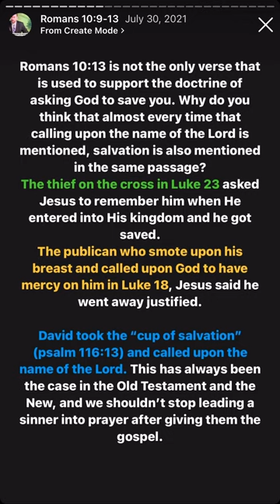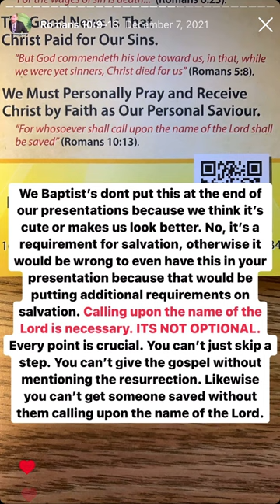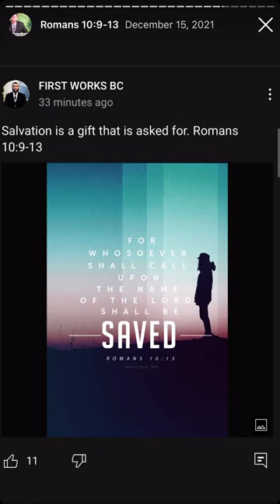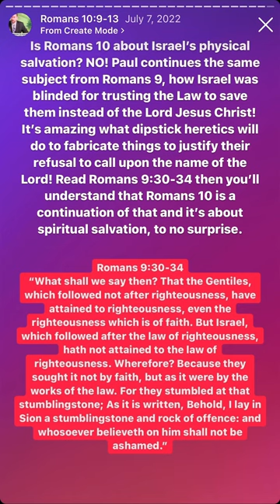Calling Upon the Name of the Lord is Biblical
Archived from the @jesus.is.lord.of.lords Instagram account.